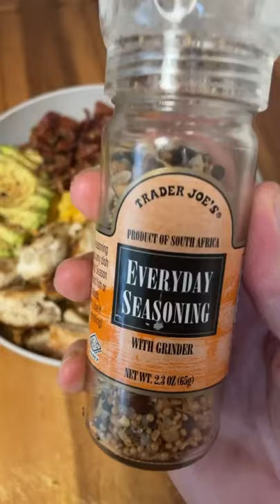Salad for Lunch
Griddled chicken, premium romaine salad mix, tomatoes, boiled eggs, bacon, cheese, ranch & everyday seasoning